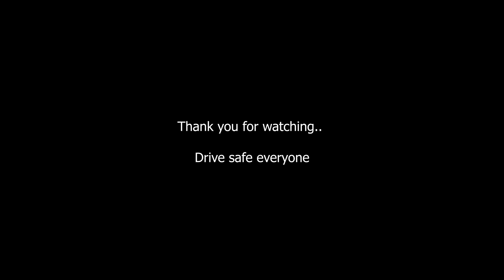Near Misses in Penang (2023)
Just a compilation of dashcam footage from my car through-out the year driving in Penang.